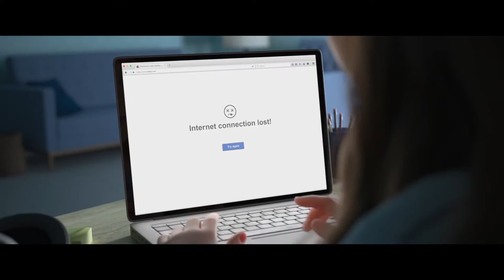Ralph reichts 2: Chaos im Netz ≣ 2018 ≣ Trailer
Abenteuer | Komödie | Animation ≣ USA
Originaltitel ≣ Ralph Breaks the Internet

≣ Regie ≣ Phil Johnston | Rich Moore

≣ Oscar-Nominierung ≣ Animierter Spielfim